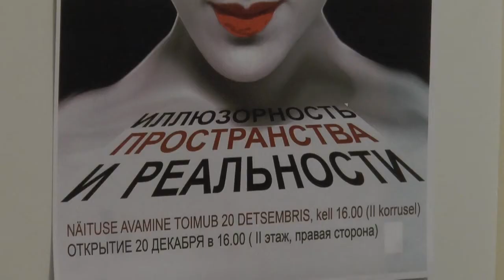ИЛЛЮЗОРНОСТЬ ПРОСТРАНСТВА И РЕАЛЬНОСТИ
Сегодня в Центре Русской культуры открыли выставку:
Выставка расположена на втором этаже и продлится месяц.